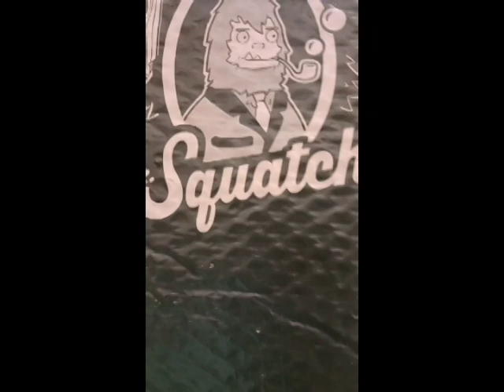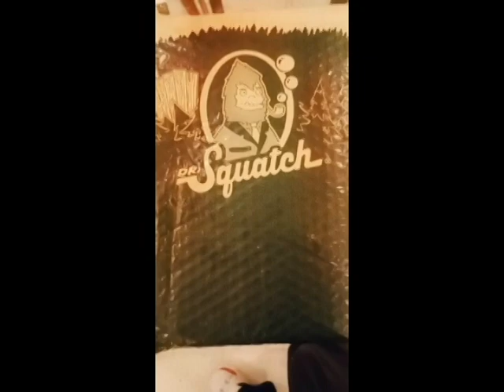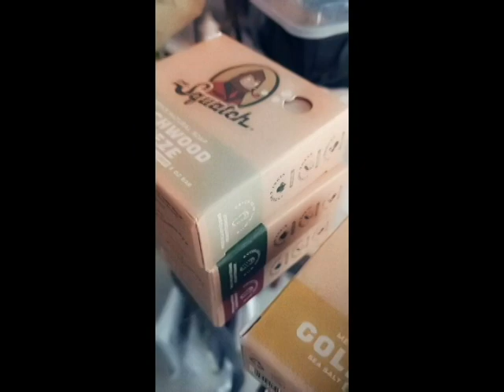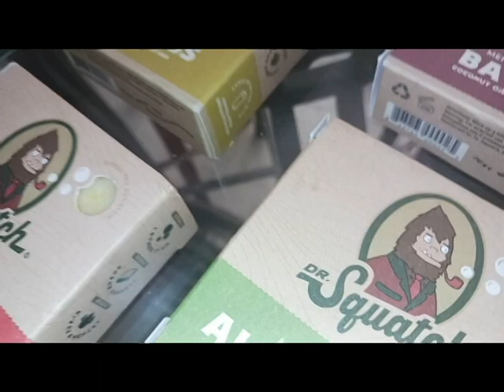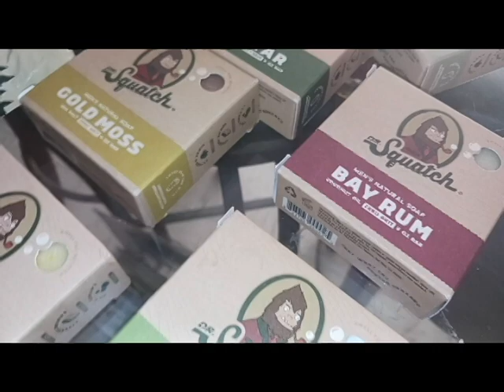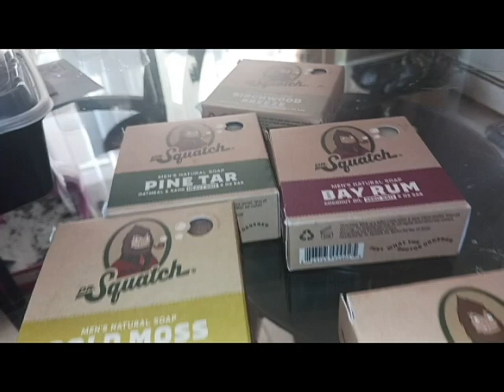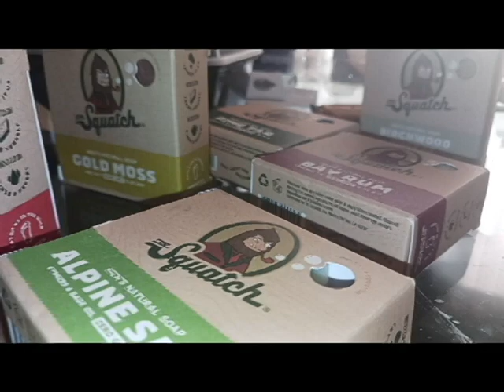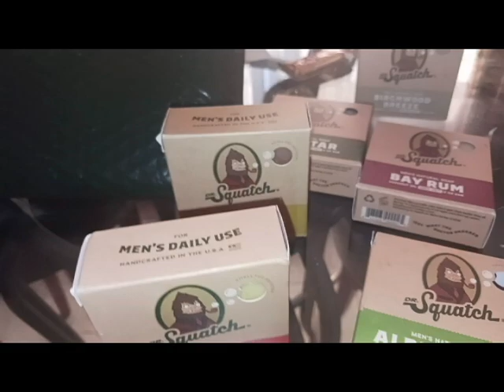DR SQUATCH SOAP REVIEW / Best Review Ever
RANDYS BACK
RANDYS RANDOM RANTS
JOIN RANDY
IN HIS FIRST REVIEW OF 2023
INFORMING INQUIRING MINDS
ON THE TOPIC
DR SQUATCH SOAP
AND WHAT ALL THE FUSS IS ABOUT
Lets Go